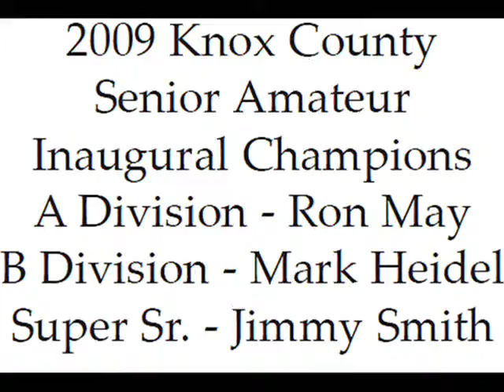2009 Knox County Senior Amateur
2009 Knox County Senior Amateur